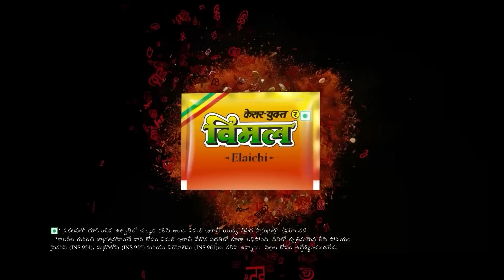రాష్ట్రవ్యాప్తంగా రికార్డు స్థాయిలో కేంద్ర బలగాల మోహరింపు| AP Elections Results 2024 |Five @ 5 - TV9